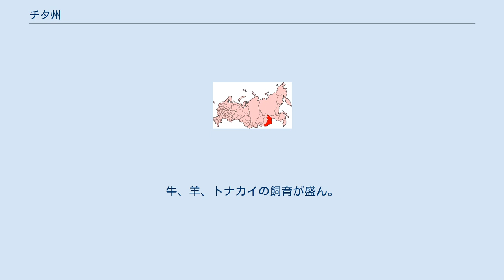チタ州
ロシア連邦の州_(廃止)
チタ州（Читинская область; Chita Oblast）は、ロシア連邦にあった州。
州都はチタ。
シベリア連邦管区に属する。
その一部でありながら別個の連邦構成体であったアガ・ブリヤート自治管区と合併してザバイカリエ地方となった。
 この地域は、ヤクーツク時間帯の標準時を使用している。
時差はUTC+9時間で、夏時間はなく、日本標準時と同じである。
（2011年3月までは標準時がUTC+9で夏時間がUTC+10、同年3月から2014年10月までは通年UTC+10であった） シベリア南部に位置し、中国（国境線は998km）とモンゴル（同868km）に接する。
ロシア国内ではイルクーツク州、アムール州、ブリヤート共和国、サハ共和国と隣り合う。
主要な河川は、中国との国境線を形成するアルグン川と、シルカ川。
ヤブロノイ山脈の東部が含まれる。
 面積の約60%を森林が占める。
 石炭、銅、鉄鉱石などを産し、貴金属類が豊富。
 ピョートル・ベケトフに率いられたコサックが1653年に探検し、17世紀ごろからロシア人の入植が始められた。
チタは19世紀中ごろまでは流刑地として機能していた小さな集落に過ぎなかったが、20世紀初頭にシベリア鉄道が開通して以後、発展した。
中国やモンゴルとの国境地方の強化のために入植が強化され、1920年にチタは極東共和国の首都とされたが、1922年11月にロシアに併合された。
 主要な産業は金属加工、木材加工、軽工業、食品加工など。
牛、羊、トナカイの飼育が盛ん。